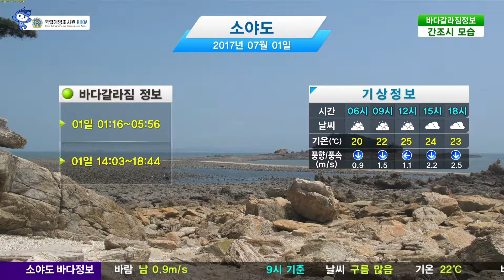[소야도 바다갈라짐 정보] 7월 1일 체험예보지수 좋음, 기온 21도, 풍속 6m/s / 해양예보 On바다